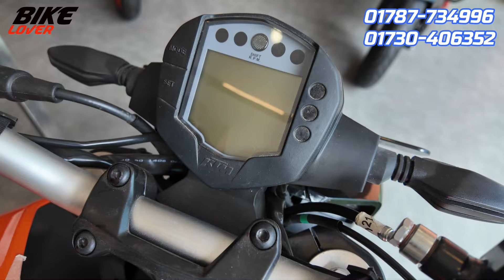সর্বনিম্ন দাম 😊 KTM Bike Price in BD 2024 | KTM RC | KTM Duke 125 Price 2024 | BikeLover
👇Showroom Address :-
KTM Flagship Showroom
270, Tejgaon Industrial Area
Opposite of Novo Tower, Dhaka-1208

Md. Sojib Mahmud